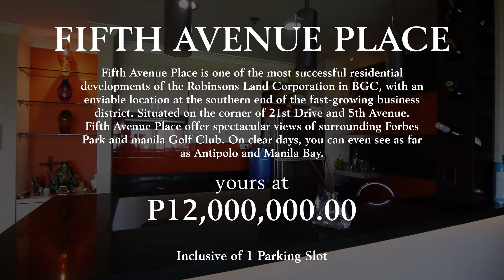HIGHLIGHTS TOUR 07 | Nicely Decorated 2BR Unit for Sale in Fifth Avenue Place BGC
SOLD
Code :DS881402
Category : For Sale
Project : Fifth Avenue Place
City : 5th Avenue cor 21st Dr. Fort Bonifacio Taguig
Unit : Two Bedroom (2BR)
Size : 73.6 sq.m
Parking : 1 Parking Slot
Selling Price : From  Php 13,500,000.0 down to Php 12,000,000.00 only!

Unit Highlights:
Upscale urban lifestyle awaits, as Robinsons Land Corporation introduces Fifth Avenue Place, another high-class residential condominium development in Bonifacio Global City.

Facing East
Open Kitchen Layout
Facing American Battle Monument
Nicely Decorated

We are Your Partner in Real Estate🤝.